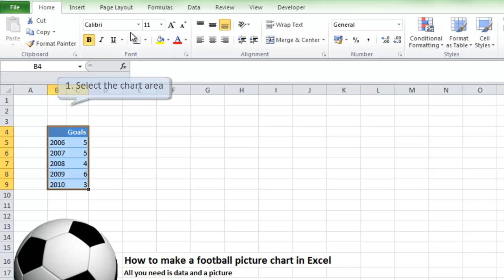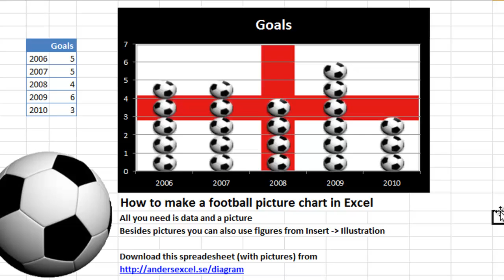How to make an English football picture chart in Excel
A Swedish tribute to English football
It is very easy to make a fancy picture chart in Excel. All you need is data for your chart, and of course a picture...
In this 1 minute movie I show you all you need to know to make a cool football chart in Excel
The spreadsheet that I use can be downloaded from my site http:--andersexcel.se-diagram